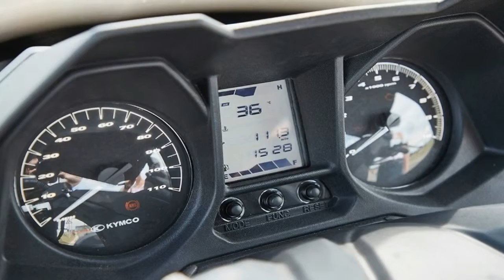HOT NEWS !!!! 2017 KYMCO X TOWN 300 Review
HOT NEWS ! 2017 KYMCO X TOWN 300 Review - Ducati 1098S is one of the fastest and most selling superbikes in the world. The 1099 cc engine with 160 HP power help to attain a maximum speed of 169 miles per hour, with the highest torque to weight ratio.

Ducati 1098S features many racing components and weight saving technologies, which make it a complete speed machine. It is the lightest and fastest motorcycle from Ducati with an efficient suspension.
Key Specifications

    1099 cc liquid cooled L-Twin cylinder engine.
    Marelli electronic fuel injection.
    6-speed transmission and dry multiple clutch with hydraulic transmission.
    Maximum power: 160 HP @9750 rpm.
    Maximum torque: 123 Nm@8000 rpm.
    Top speed: 169 miles per hour.
    0 to 100 kmph: 3.2  seconds.
    Front brakes: 2*330 mm discs four piston calipers.
    Rear brakes : Single 245 mm disc 2 piston caliper

██████ GET DAILY UPDATES! NOW! ██████